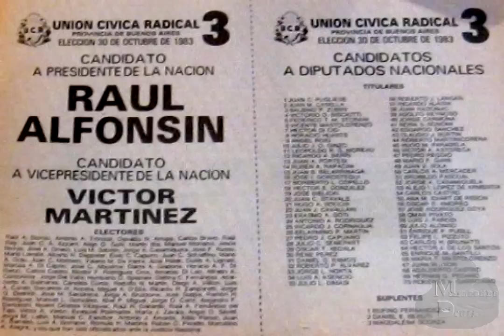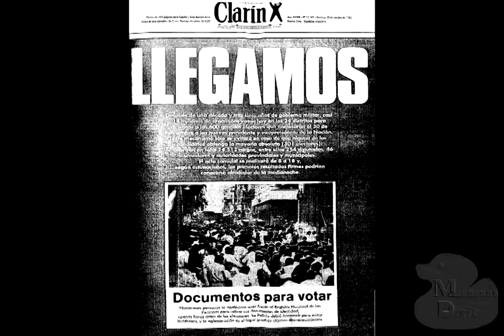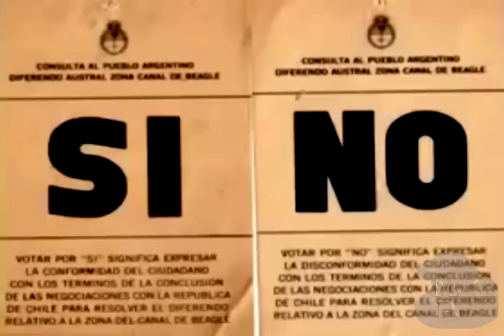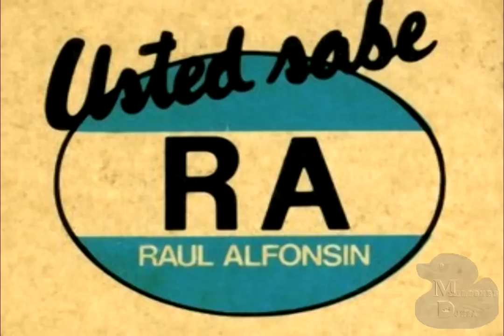30 años de Democracia ~Raúl Alfonsin~ 1983 - 2013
A 30 años de democracia Argentina
El 30 de octubre de 1983 fue la elección que lo catapultó a la Casa Rosada, luego de siete años de dictadura militar.